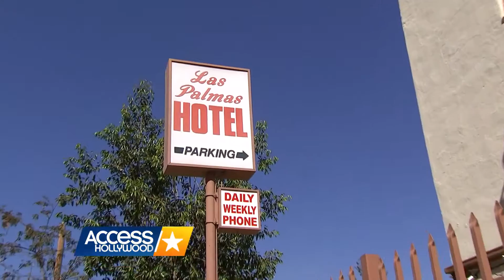Kit & Nat's Adventures: Hollywood Tour Time! | Access Hollywood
Kit Hoover and Natalie Morales' adventure series continues, as the two have a little fun touring Los Angeles and making the trip to the world famous Hollywood Boulevard.